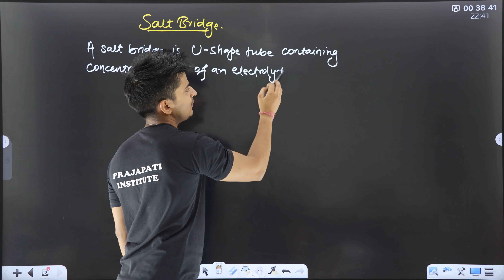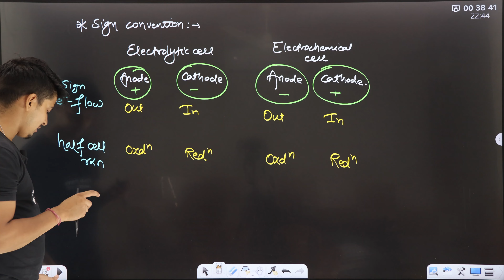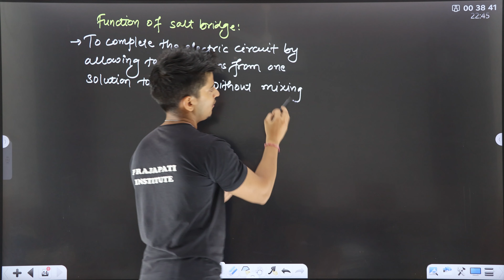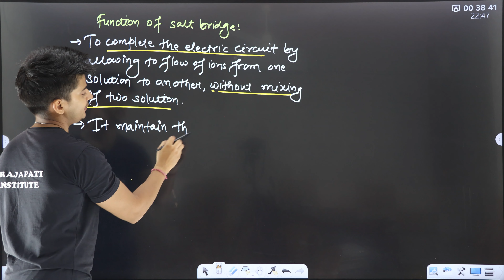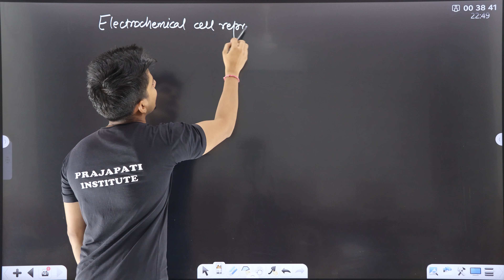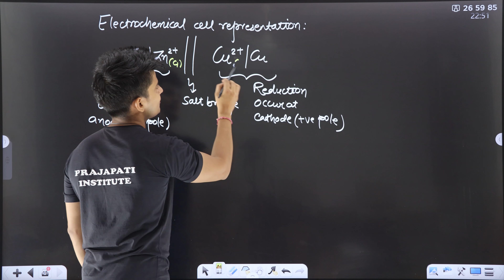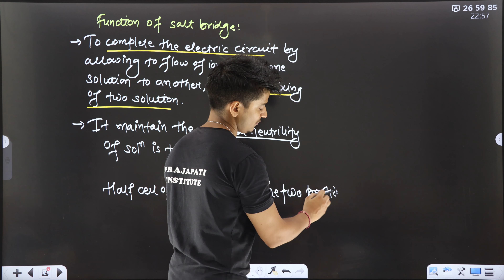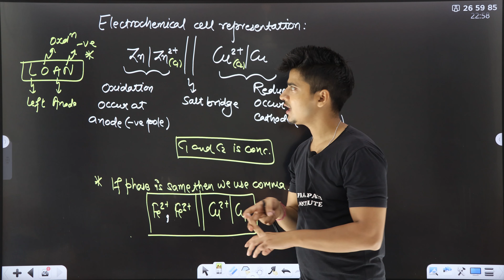Salt bridge & its functions | cell represent | Electrochemistry | NEET JEE & CBSE | Naresh Prajapati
We provides here lecture with the help of ppt or by simply in written way which helps class11, 12 students preparing for their boards exam , jee , neet exams.

We also provides offline classes for boards exam , jee , neet exams